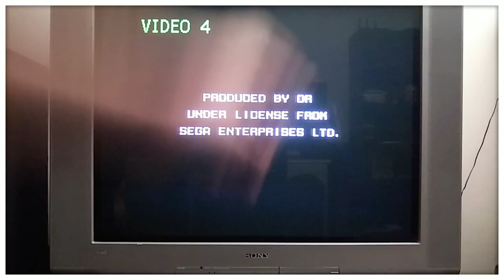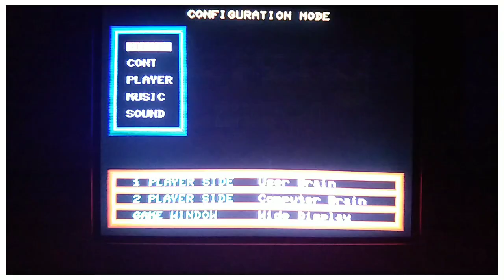Herzog Zwei, A True Classic, but I'm a bit rusty at this game 😅